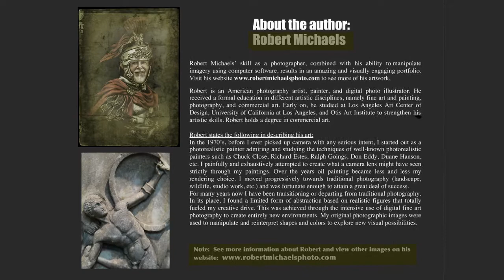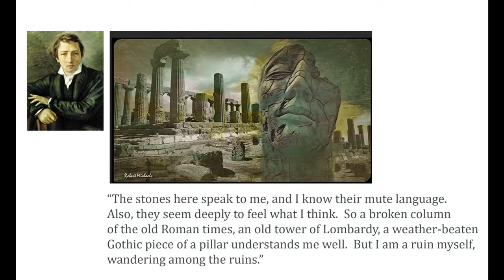FRAGMENTED MONUMENTS OF STONE (Remnants of the Ancient World).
Play this video preview of my latest fine art photography book "FRAGMENTED MONUMENTS OF STONE" (Remnants of the Ancient World). Note that this book has not yet been released globally at this time.
Your comments and feedback are welcome.
Robert Michaels